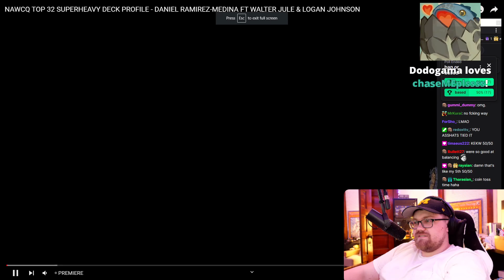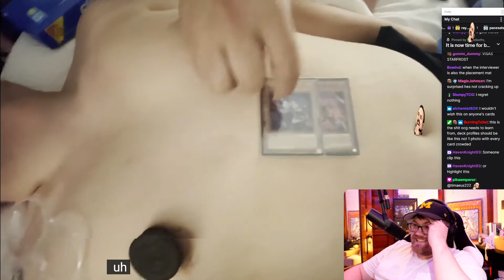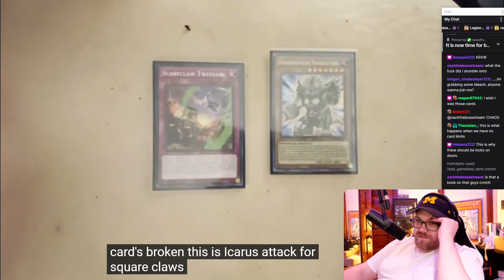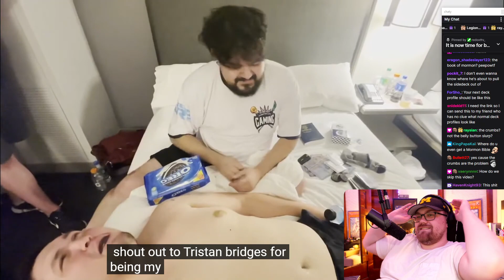You Need to Watch this NAWCQ Deck Profile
You need to watch this NAWCQ Deck Profile.  My friend Daniel Ramirez got top 32 at the 2023 NAWCQ with his Mannadium Superheavy Samurai deck, but decided to create an absolute cinematic masterpiece of a deck profile.  Cool deck, great player, revolutionary profile.